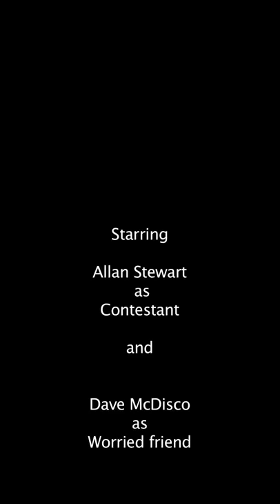Allan Stewart the Gladiator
Allan Stewart takes on the travelator at Argyle Street train station.